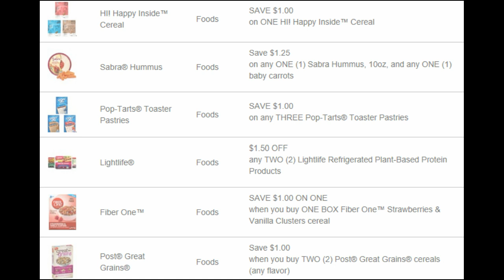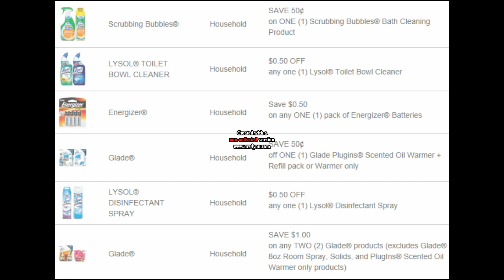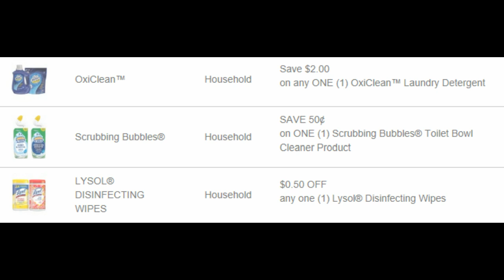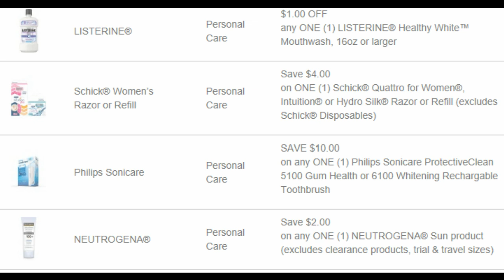*HOT* New Printable Coupons- 3/17/19